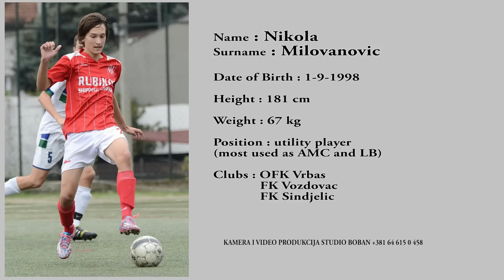NIKOLA MILOVANOVIC FOOTBALL PLAYER 1998 god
kamera i video produkcija HIGHLIGHTS